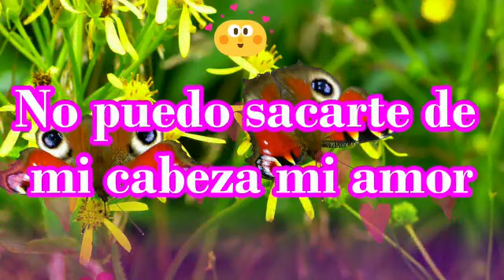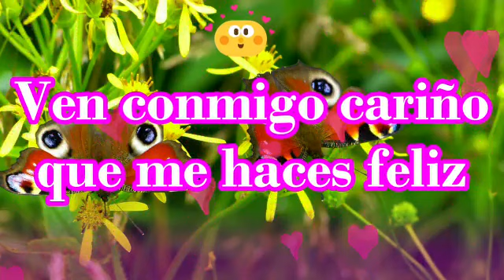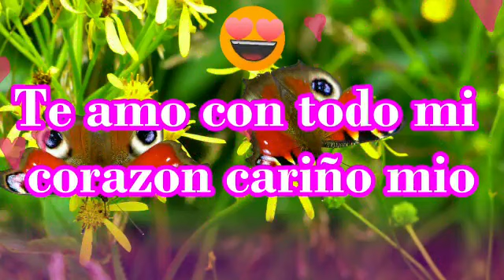Bellas trade contigo cariño mio poema para dedicar